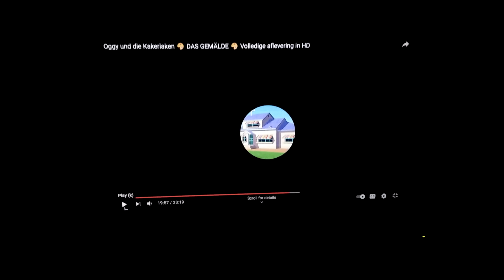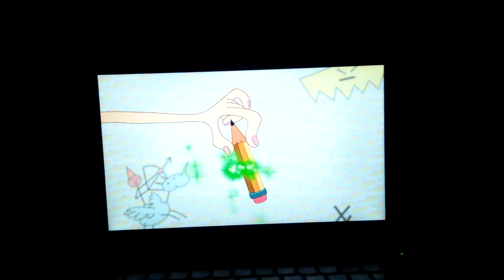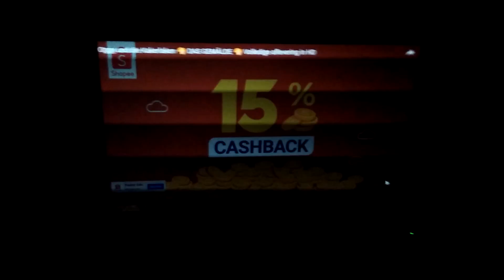Watch in Oggy and cockroaches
escape in cockroaches

funny moments😂😂😂😂😂😂

full episode

enjoy watch

cartoon watch